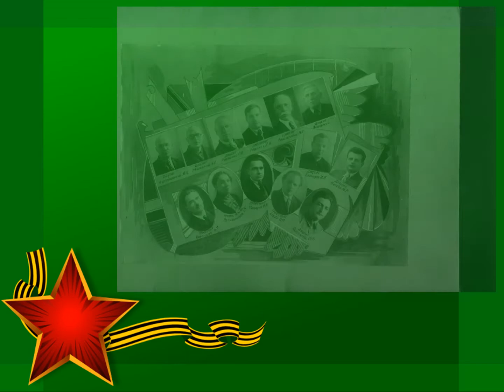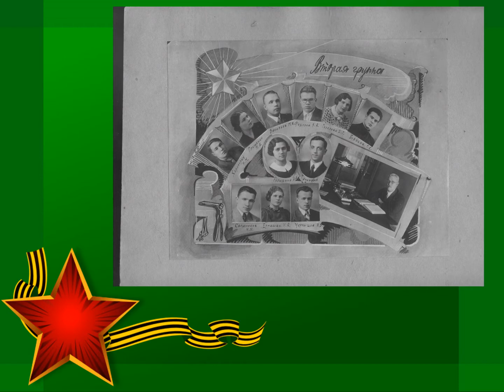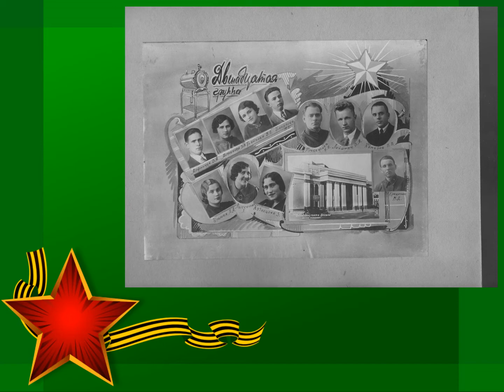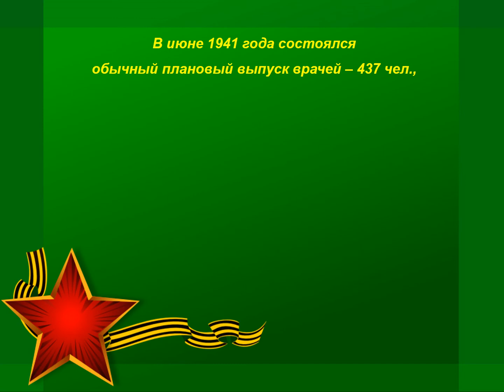Завтра была война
Выпускной альбом студентов Воронежского государственного медицинского института лечебного факультета 1940 года. Подлинники фотографий хранятся в фондах музейного комплекса ВГМУ им. Н.Н. Бурденко.